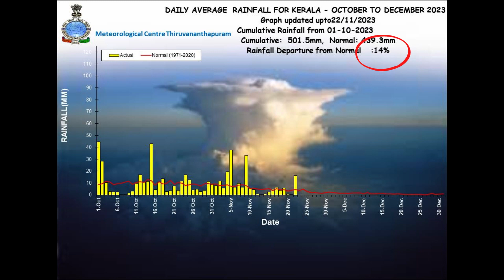Daily Weather Video 22 11 2023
Daily Weather Malayalam Video 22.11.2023  by Arun Kumar VH, Scientist, IMD, Thiruvanathapuram.